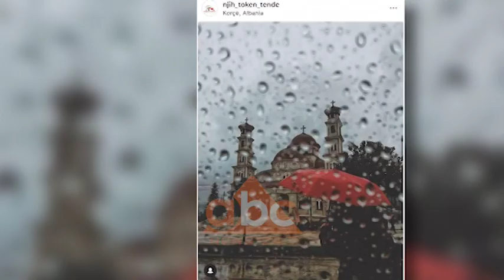ABC-ja e mengjesit - Si u be virale nisma "Njih token tende", Tufa: I kaloi pritshmerite tona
I ftuar në “Abc e mëngjesit”me Enkel Demin, kordinatori i nismës së studentëve të Kolegjit Universitar "Bedër", “Njih tokën tënde”, Alban Tufa u shpreh se ka pasur një rritje të interesit të kësaj nisme, ndërsa theksoi se fushata do të vazhdojë në rrjetet sociale.

“Menduam që duke sjellë disa foto dhe duke bërë një fushatë, do të jetë një indicje shumë e mirë që nëpërmjet fotove qytetarët të vizitojnë vendet shqiptare. Ka një rritje të interesit të qytetarëve ndaj kësaj nisme dhe dëshirës për tu njohur me trevat shqiptare. Rritja e interesit i kaloi pritshmëritë tona”, u shpreh Tufa.

Tufa gjithashtu tha se nisma në fillim nisi si një projekt i lëndës mësimore, por që më pas u kthye në dëshirë për të njohur vendin.

"Kjo nismë si fillim nisi si një detyrim për lëndën, e cila çdo vit bëhet një fushatë dhe tashmë është bërë një traditë, dhe si pasojë e kësaj lindi nevoja për të njohur Shqipërinë", tha më tej Tufa./abcnews.al